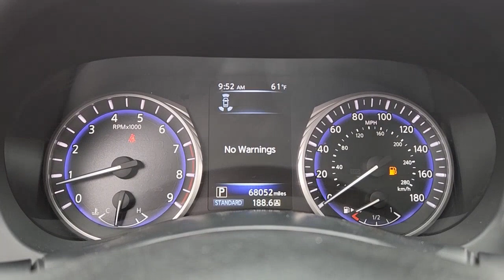2016 INFINITI Q50 Arlington, Dallas, Grand Prairie, Forest Hill, Fort Worth GM420633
Black Obsidian Used 2016 INFINITI Q50 Red Sport 400 available in 1120 I-20 West, Arlington, Texas at Vandergriff Hyundai. Servicing the Arlington, Dallas, Grand Prairie, Forest Hill, Fort Worth area.

Vandergriff Hyundai
1120 I-20 West

NAVIGATION / NAVI / GPS LEATHER GREAT DEAL PRICED TO MOVE! SUNROOF / MOONROOF RARE FIND! BLUETOOTH!!! BACKUP CAMERA!!! ALLOY WHEELS Q50 Red Sport 400 4D Sedan 3.0L V6 Turbocharged DOHC 24V ULEV II 400hp 7-Speed Automatic with Manual Shift RWD Black Obsidian Graphite Leather 3.0T Sport Premium Plus Package Around View Monitor w/Moving Object Detection Back-Up Collision Intervention Blind-Spot Warning Direct Adaptive Steering Driver & Front Passenger Heated Seats Driver Assistance Package Forward Emergency Braking INFINITI InTouch Navigation System Predictive Forward Collision Warning (PFCW) Rain-Sensing Wipers Rear Decklid Spoiler Remote Engine Start.brHere at Vandergriff Hyundai we strive to provide some of the best prices in the DFW Metroplex and surrounding areas. Our team works hard to give you the best Pre-Owned purchase experience. Thank you for choosing Vandergriff Hyundai. Price excludes tax title license and document fee.. Please print this page and come see us NOW for a personalized test drive towards your new vehicle! At Vandergriff Hyundai we go above and beyond expectations. Come experience the difference in our services products and processes. professionalism integrityand commitment. Located at I-20 and Cooper across from the Parks Mall in Arlington.brbrRecent Arrival! Odometer is 16065 miles below market average! 19/28 City/Highway MPGbrbrbrReviews:br * Many standard high-tech electronics and safety features; strong available turbocharged V6 engines; nicely detailed interior; roomy trunk. Source: Edmunds